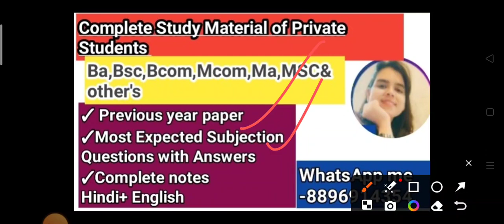DDU Private Exam 2024 कब होगा?Ba, Ma,Bcom, Mcom|Private Admission 2024 ||Paper pattern क्या होगा?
dduUniversityGorakhpurExam Timetable2024
DDUGUAnnual Examination2023
This video Describes about Private Exam 2024 kab hoga | Ba, Ma, Bcom, Mcom&others